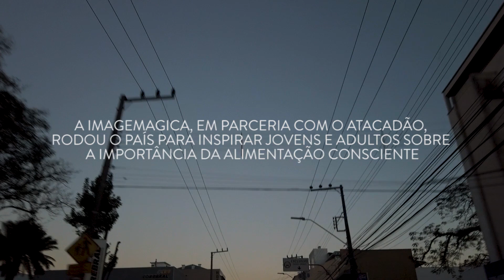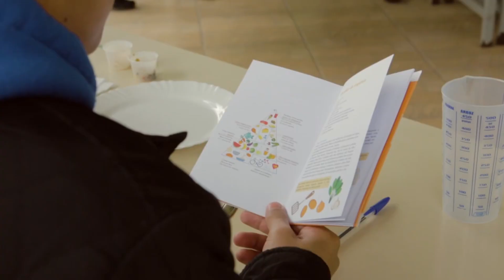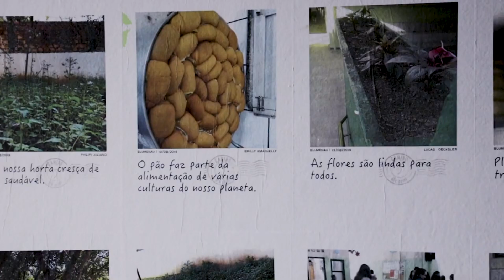Projeto Fotoarte realiza oficinas de fotografia para estimular olhares sobre habitos alimentares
Saúde, bem-estar e inclusão cultural têm se tornado cada vez mais uma questão importante no cotidiano das pessoas. Com o objetivo de realizar oficinas de fotografia em escolas ou instituições públicas para estimular olhares e percepções sobre hábitos alimentares, o Ministério da Cidadania e o Atacadão apresentaram o projeto FotoArte, da ONG ImageMagica, por meio da Lei de Incentivo à Cultura.

Com o nosso caminhão da fotografia, levamos essa combinação a escolas públicas de Blumenau/SC, Maringá/PR, Itumbiara/GO, Goiânia/GO e Simões Filho/BA, onde trabalhamos de forma lúdica a questão alimentar e desperdício de alimentos com alunos e funcionários das escolas. As oficinas foram um sucesso!

Vem saber mais de pertinho como foi, assista o vídeo que gravamos em Blumenau!